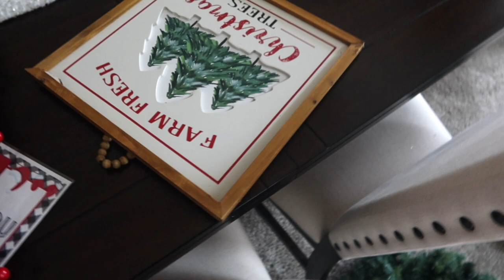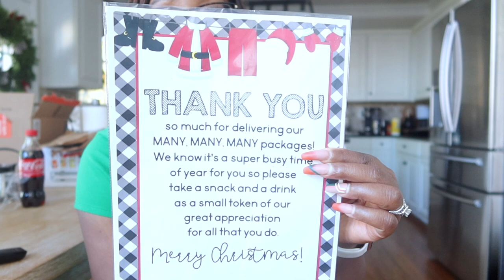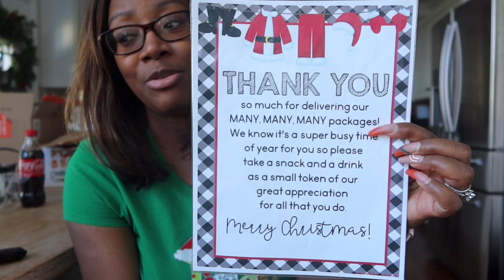VLOG| DECORATE WITH ME | OPERATION MAKING SPIRITS BRIGHT | DECKING THE HALLS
It's time to decorate for Christmas!